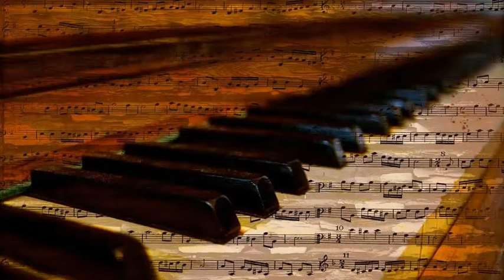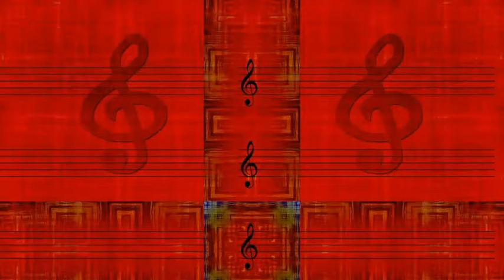Ella Fitzgerald - Santa Claus Got Stuck In My Chimney